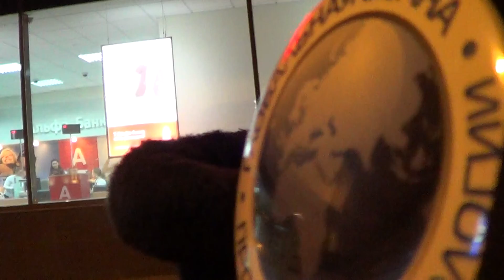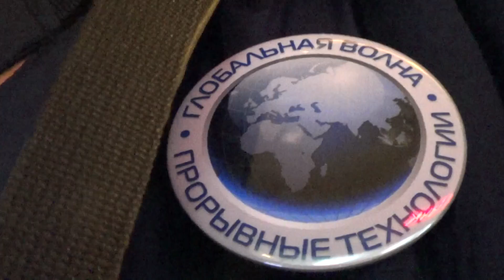Изготовлены первые Значки - Глобальная Волна